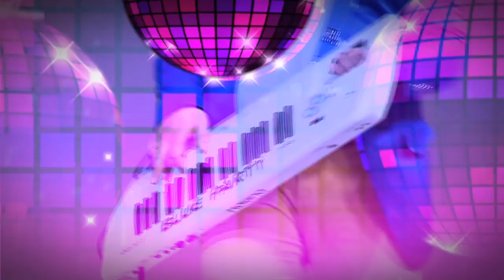Życzenia Gabriel Buszkiewicz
SZLAGIEROWY SKLEP 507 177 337